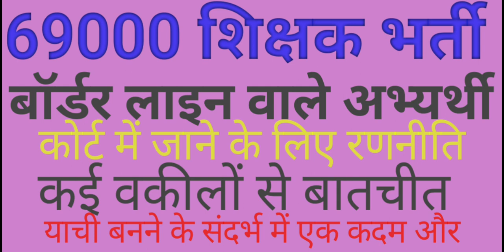69000 शिक्षक भर्ती update/69000 शिक्षक भर्ती/super tet border line/stet 2019/ याची बनने के लिए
69000 शिक्षक भर्ती
 याची बनने के संदर्भ में